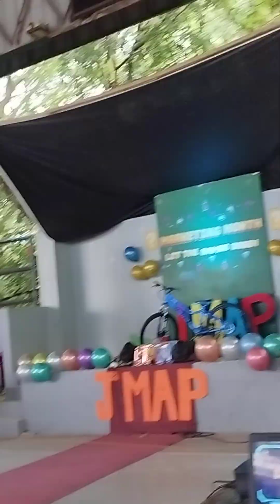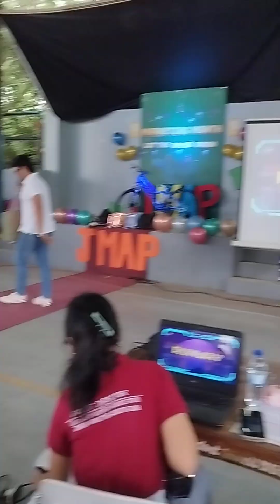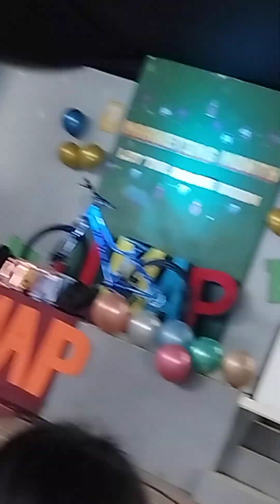Marketing Month Celebration"Let's the Game Begin"November 2023#plmun